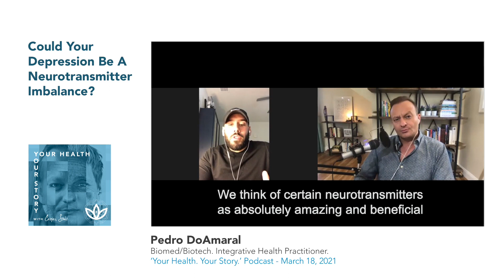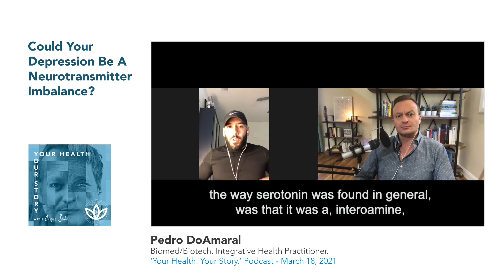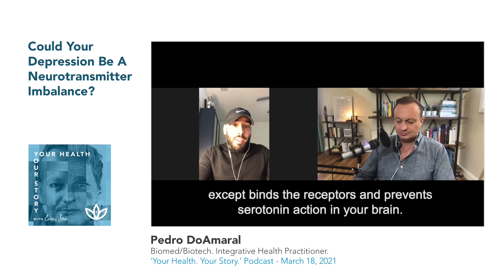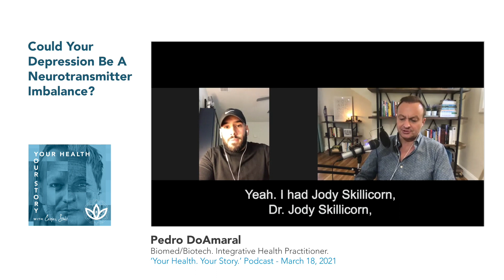Could Your Depression Be A Neurotransmitter Imbalance?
We know the devastation that trauma and emotional abuse can have on the mind and the brain. But what if mood disorders like anxiety and depression were much more than emotional wounds and were actually exacerbated, if not entirely caused by neurotransmitter imbalances?